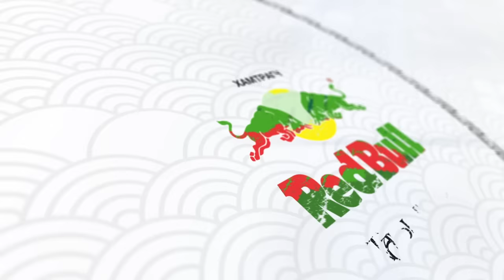НАНДИН ЭРДЭНЭ - З.ОНОН /Жүжигчин, СТА/ , П.ИДЭРЖАВХЛАН /Дуучин, СТА/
“НАНДИН ЭРДЭНЭ”
Үг: Б.Энхтуяа
Ая: УГЗ Г.Пүрэвдорж